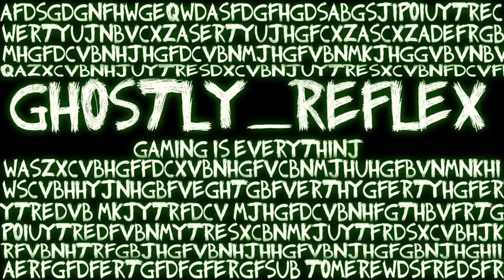Fastest TDM game ever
TELL YOUR FRIENDS AND HAVE

►LINKS TO MY OTHER THINGS DOWN BELOW

-BackStabber